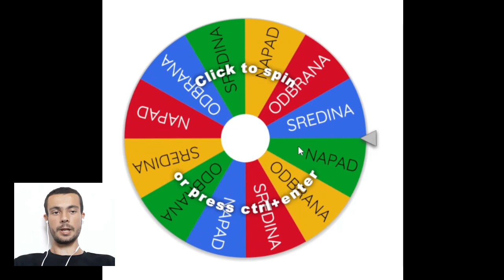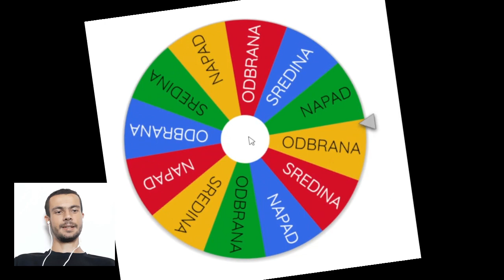JEDNA POZICIJA CHALLENGE U FC MOBILE 24 !!!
U ovom videu sam radio jedna pozicija challenge gdje mi je kolo srece odredilo sa koje cu samo pozicije moci koristiti igrace u ekipi. Nakon toga sam odigrao jeda h2h, i sokirao sam se ishodom utakmice.

UŽIVAJTE.

fifa mobile
fifa mobile 23
fifa
mobile
gaming
soccer
football